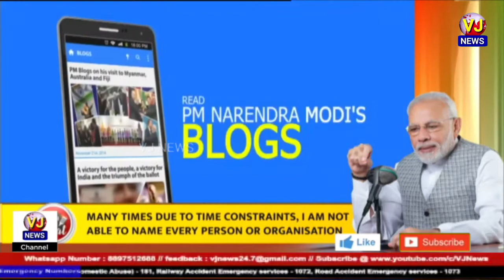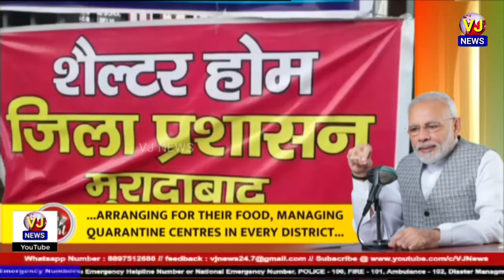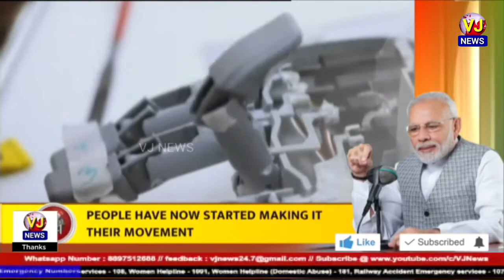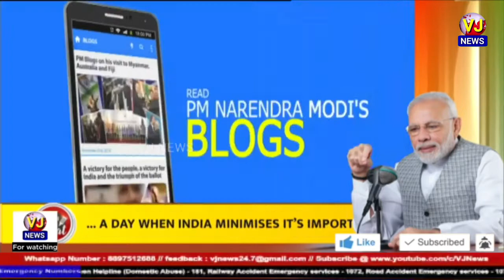PM Narendra Modi interacted with the Nation in Mann Ki Baat